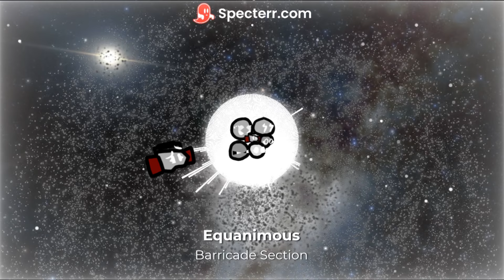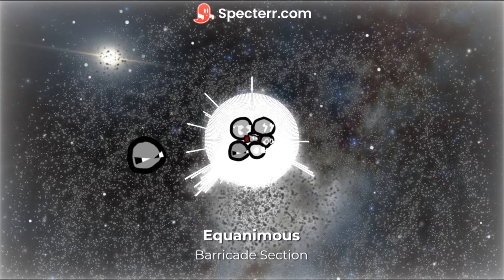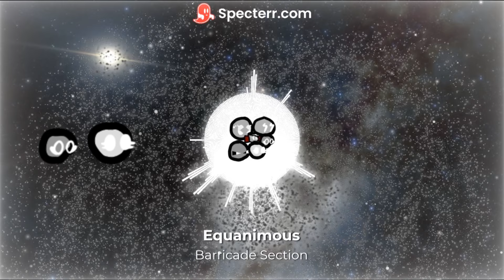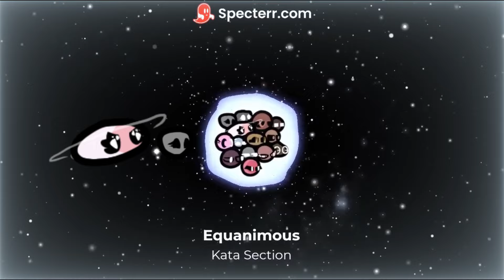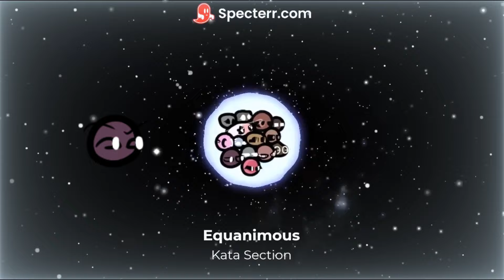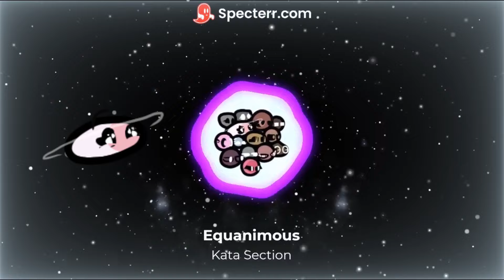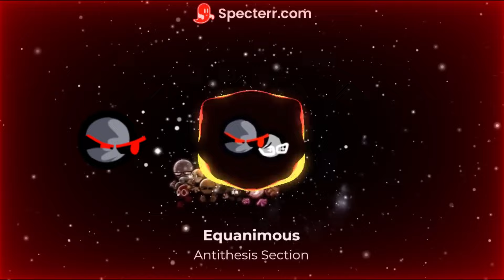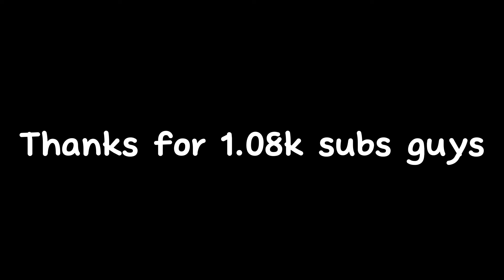Equanimous UST - Pluto's Reprisal || PR Fansong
@moldy6969 - Composer

@marsho-kiribati - Saving Flp

TR Members - Supporters

Inspired by Roving made by me

Visualizer - Specterr.com

Hints for the next part - 4D 6F 6F 6E 73

Timestamps

0:00 - Barricade Section
4:02 - Kata Section
9:49 - Kata Everyone Section
12:56 - Antithesis Section